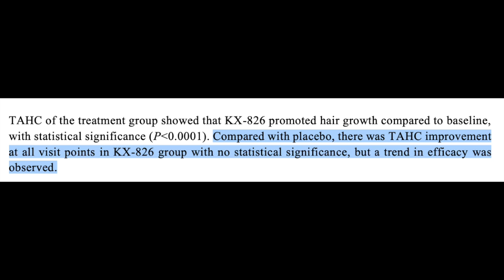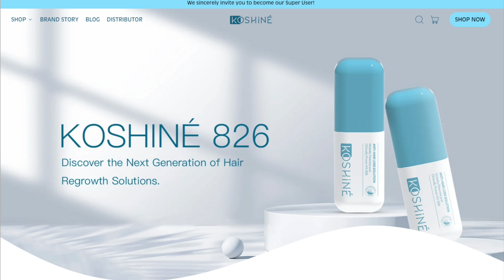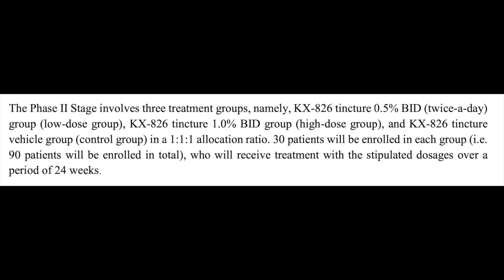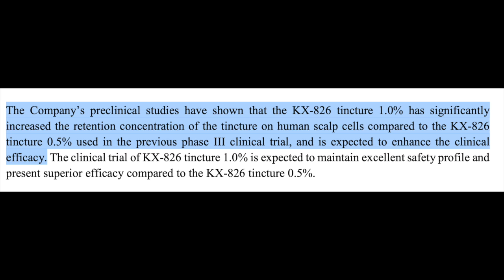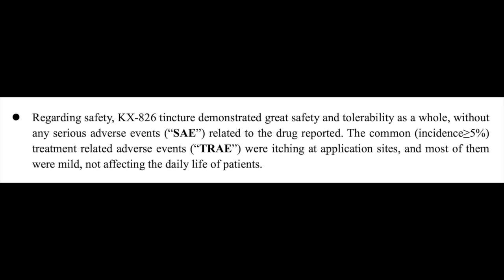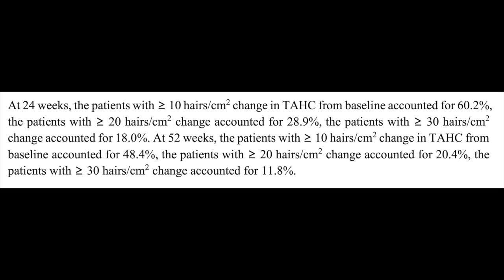Is it time to get excited about pyrilutamide for hair loss again?